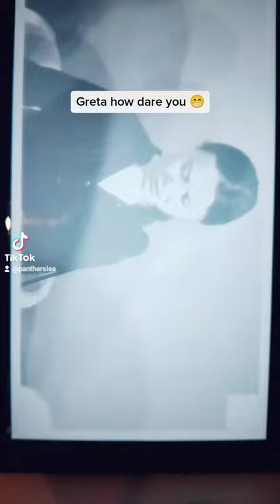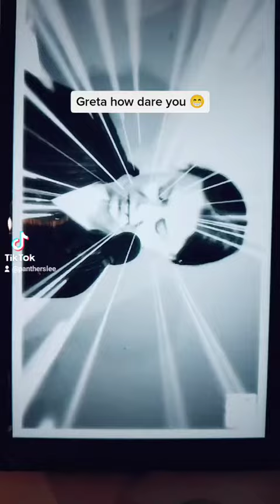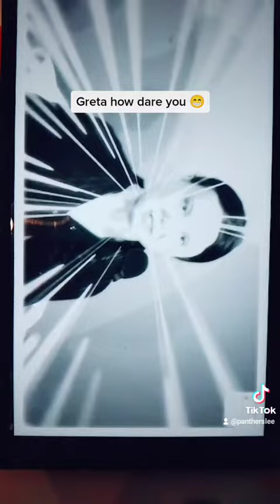Greta techno how dare you